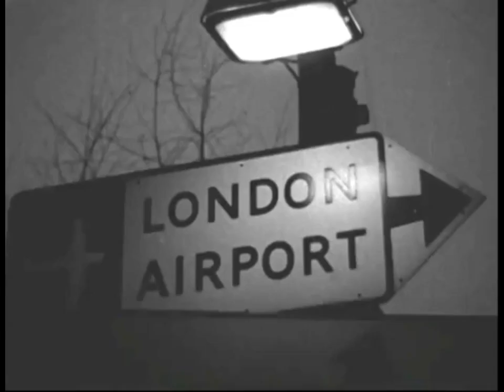The Beatles Arrive Back In London + Interview - Reuters (Raw Footage) - 22 February 1964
The Beatles arrive back in London from their iconic first American visit in 1964. This Reuters footage captures their arrival at Heathrow Airport and the press conference held inside the terminal.